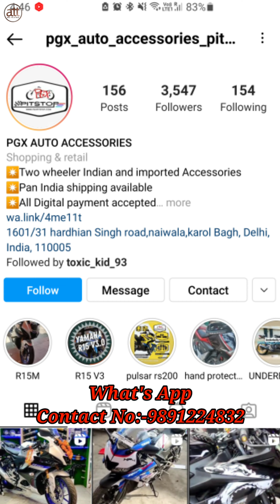5 Top Modifications On Yamah r15 M (Part-2)🔥❤️😱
@Anku Tips & Tricks

Hello Everyone.
i m Ankit sharma in this video I am going to Showing you part-2 off how to Modify yamah r15m and v4,we start Modification's On Yamaha R15M & V4 🔥|| r6 mirror ||  spools || adjustable Lever guard || Oil Cap | Footpegs || Thigh Guard || Seat Cowl || Tank Pad 😱||  it's a DIY process You can do it urself, it's enhence your bike look in a very attractive way...

Stay Tune✌️

here is pgx instagram id:- pgxpitstop

direct link:-

        -:Follow us On Other Social Site's :-

B.)Instagram id :-Ankutips&tricks

C.)Facebook Page :- Anku Tips & Tricks

1. ) Canon M50 Mark II Mirrorless Camera + SanDisk 128GB Extreme Pro

2.) Professional Aluminum Tripod Cum Monopod with Swivel

3. ) Digitek Tripod Camera For DSLR

 4. ) my mike for video shoot(boya bym1)

5. ) my gorrila tripod for video shoot

6. ) Canon EF50MM F/1.8 STM Lens for Canon DSLR Cameras

7. ) Western Digital 2TB USB 3.0 Elements Portable External Hard Drive

8. ) Gaming Chair (Black+Red)

9.) Yongnuo 50mm F1.8 Lens for Nikon DSLR Camera

10 .) Water Resistant Camera Bag/Case Shoulder Strap Space for Photography Lens and Accessories Compatible

Thanking you to all the viewers to watch the video.